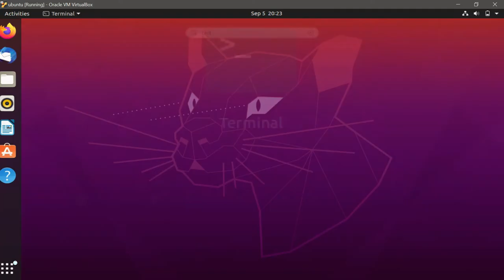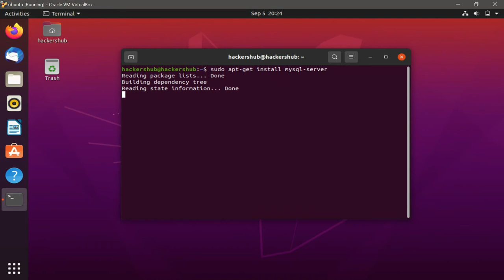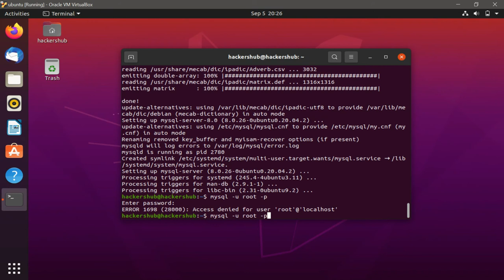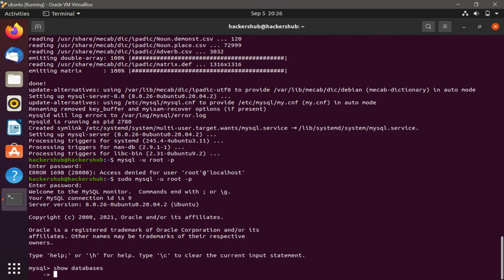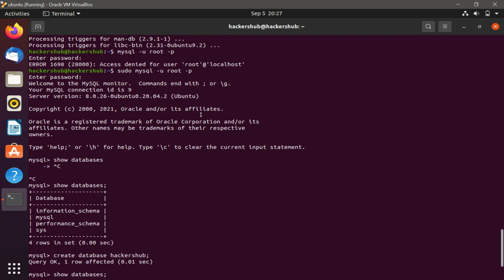mysql in ubutnu setup | Run sql quries in terminal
in this video you will know how to install mysql server in the ubuntu os and how to execute the mysql commands or you can say query .

mysql installation for ubuntu
mysql setup for linux
mysql in ubuntu
mysql in pc setup mysql in ubuntu
mysql in hindi